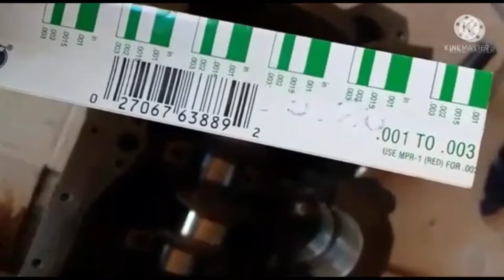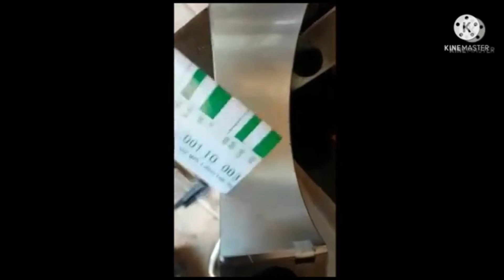COMO CHECAR BANCADA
EN ESTE VIDEO TE ENSEÑO A CHECAR BANCADA DEL MOTOR